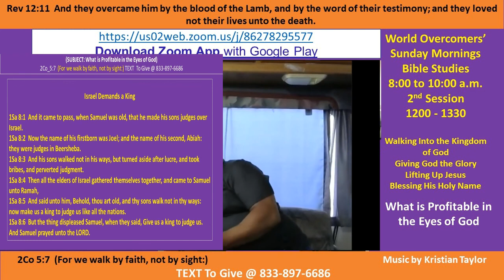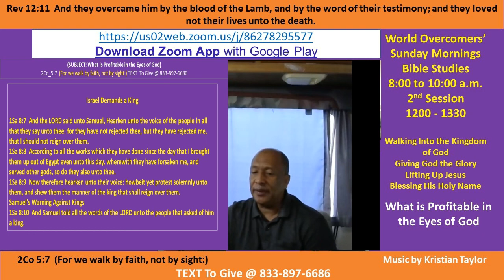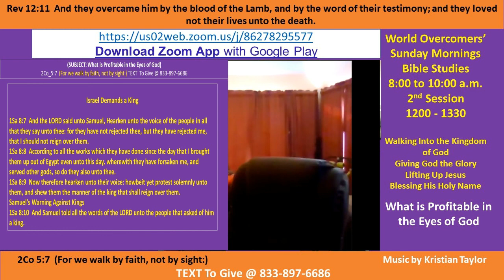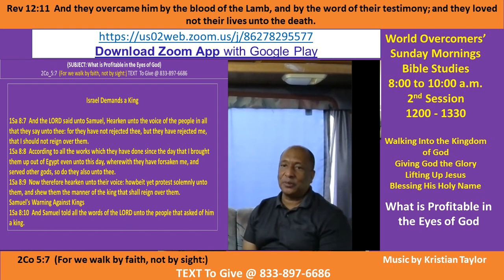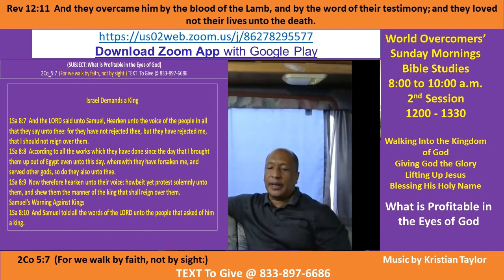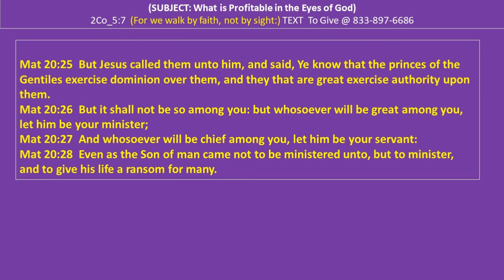Kenny Taylor - WOCM - What is Profitable in the Eyes of God - Pt B